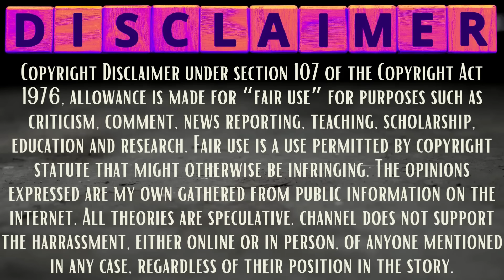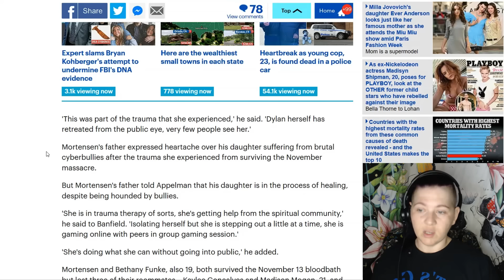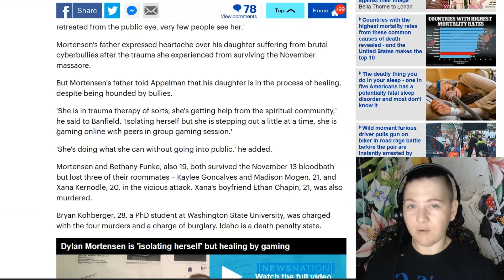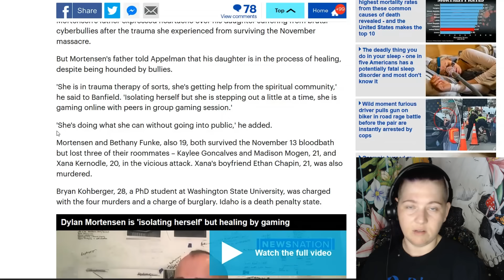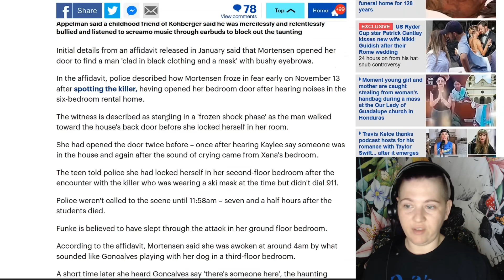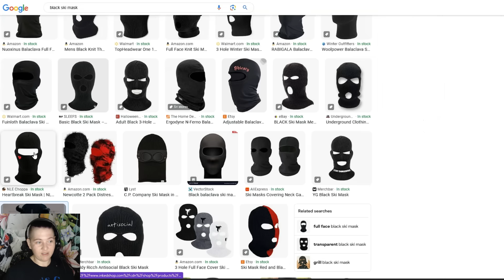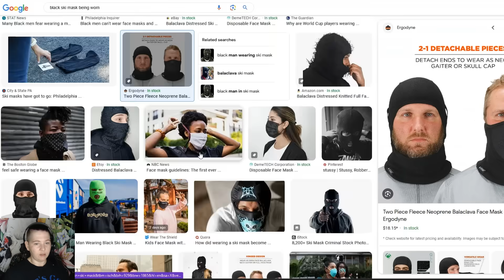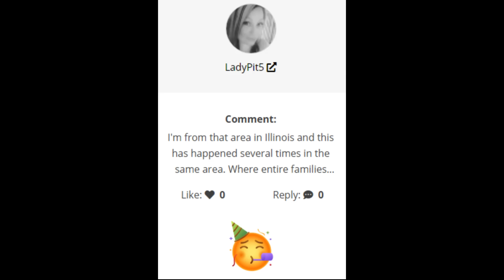Dylan Mortensen's Dad, Brent, Gives Details Into the "Idaho Homicides Surviving Roommates" Life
September Gift card winners at the END of the video

2nd Channel @logicaloddity